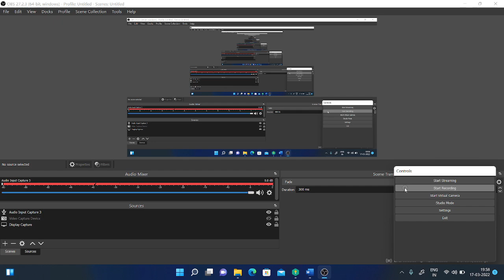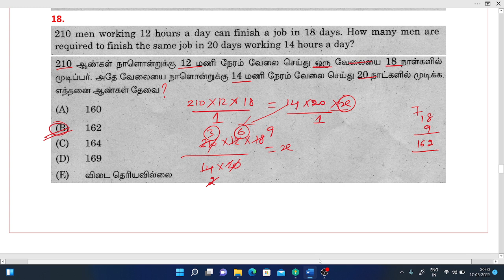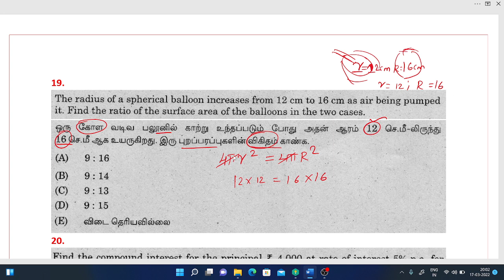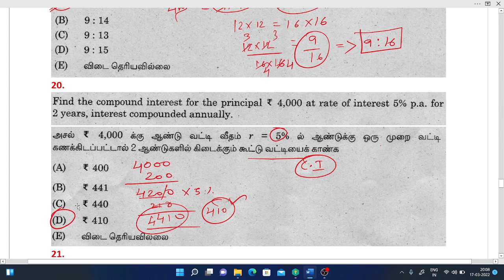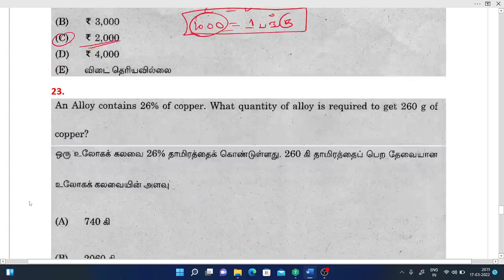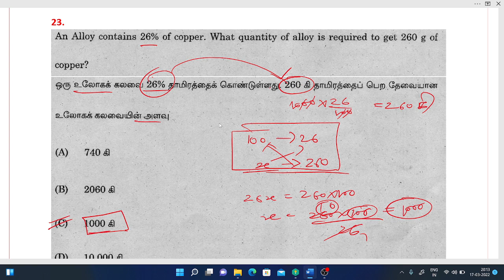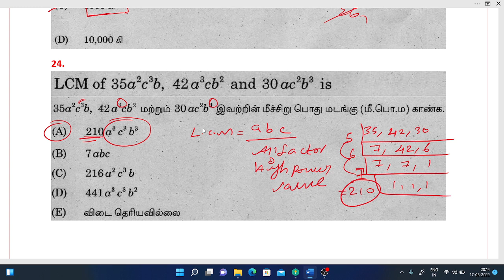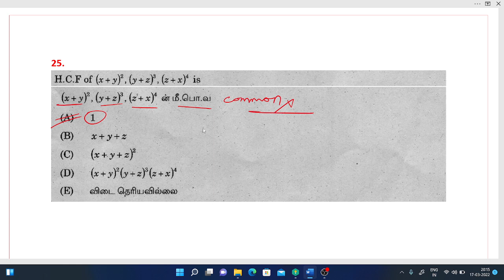TNPSC 2022 | தினமும் கணிதம் | DAY 14 | MATHS PREVIOUS QUESTION | 4CARE ACADEMY